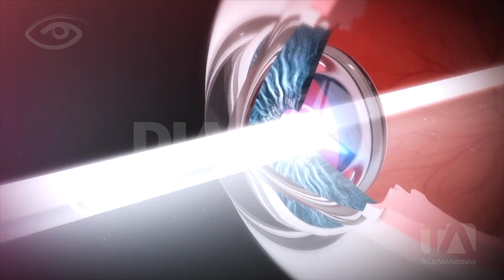Los ojos y el sol - Día a Día - Teleamazonas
El verano llegó y con él una alta exposición al sol, que aunque necesaria para la vida, al ser muy prolongada, puede tener un gran impacto en los ojos, provocando algunas inflamaciones y lesiones a largo plazo como las cataratas, de acuerdo a datos de la OMS, hasta un 20% de ceguera causada por este padecimiento se debe a la exposición solar, la afectación de los rayos ultravioleta depende por supuesto de los horarios y el lugar en el que nos encontremos, según los especialistas las gafas nos protegen, siempre y cuando cumplan algunos requisitos. Este es un reportaje para que haya una buena relación entre los ojos y el sol.